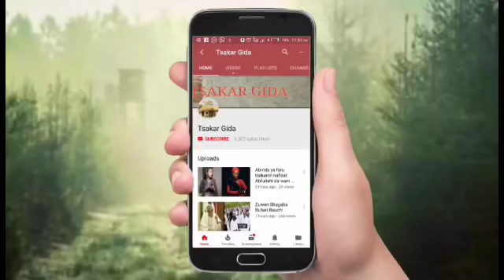Ciwon idanuna part 11 End labarin tantagaryar soyayya da tsantsar kiyayya a guri daya